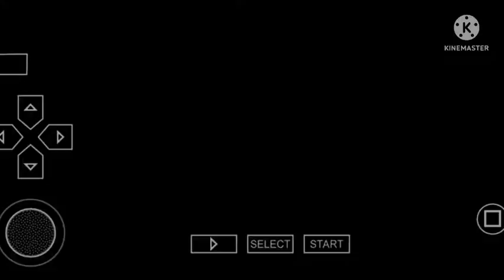Callisto boss fight god of war ghost of sparta